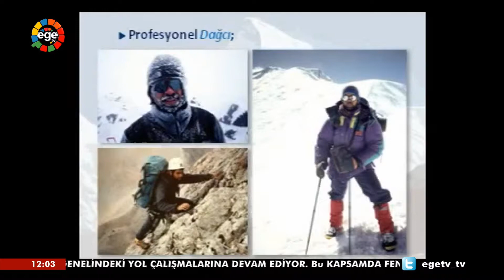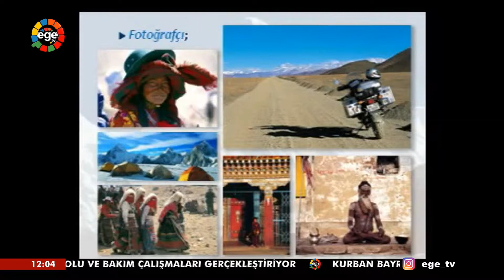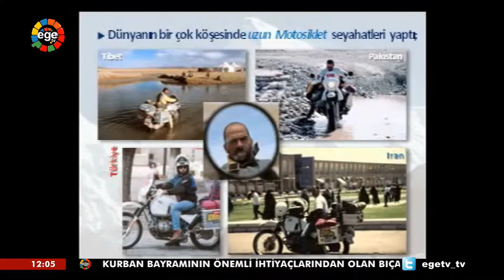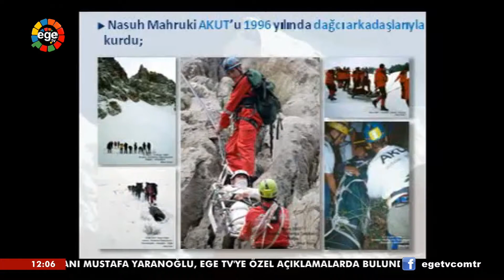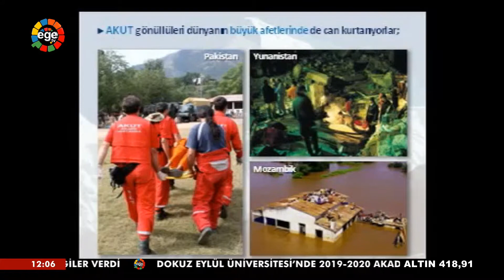BİR TATLI HUZUR 26.07.2020